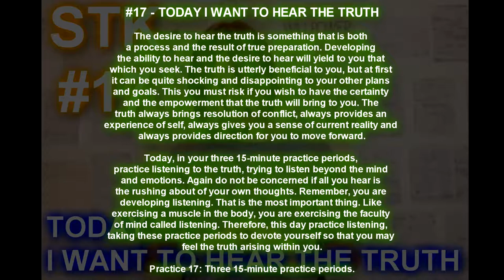[STK] #17 - TODAY I WANT TO HEAR THE TRUTH.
These steps are very subjective so I tend to analyze the Truth which is true for me at this present moment. They are also helping me have a really clear Idea about the place where I AM at, thus making the transition from one place to another easier.
I hope that some of you might relate to what I'm referring to and that you keep on being on this journey with me. :D

If you would like to know more about The Book and The Steps, you can see it on the official

To read more about this Step, read my blog here:
STEEMIT STEP V/BLOG

Vlog Life Spirituality Philosophy Steps Knowledge Subconscious Belief System Perspective Mental Place Review Step #11 Ciprian Buzatu Marshall Vian Summers STK